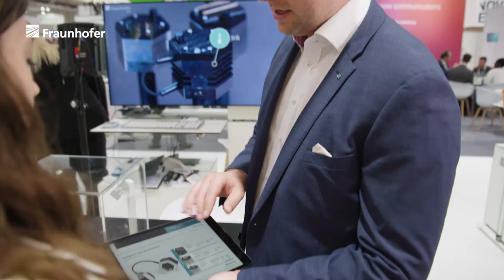Hannover Messe 2022: Dr. Philipp Schwerna (Fraunhofer IIS) über intelligente Schraubverbindungen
Intelligente Schrauben sichern Brücken, Maschinen und Windkraftanlagen:
Schraubverbindungen an kritischen Infrastrukturen sind hohen Belastungen ausgesetzt und müssen daher regelmäßig überprüft werden. Forschende des Fraunhofer Cluster of Excellence Cognitive Internet Technologies CCIT haben nun eine Technologie entwickelt, mit der die Stabilität der Schraubverbindungen jederzeit per Fernüberwachung kontrolliert werden kann. Das erhöht die Sicherheit und senkt den Aufwand für Inspektionen.